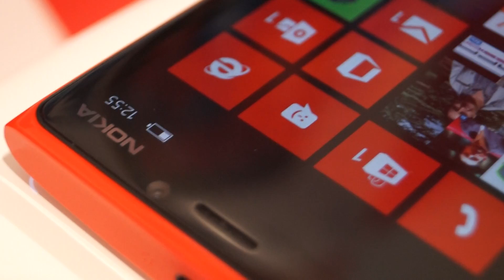نظره على الأكسسوارات الخاصه بسلسلة اللوميا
في دبي كشفت نوكيا بجانب هواتفها الرائعه سلسلة من الأكسسوارات والتي كانت مزيجا مابين السماعات وكذالك تقدم تقنية الشحن من دون أيّة قيود  وعموما قمنا بتجربتها ونود أن نعرّفها عليكم .البدايه مع الشاحن اللاسلكي Fatboy  وهو عباره عن وساده تقوم فيها بوضع هاتفك المحمول لنفترض اللوميا 920 ومن ثم سيقوم هو من تلقاء نفسه بشحن الهاتف من دون أيّة وصلات تدخل في هاتفك المحمول وهذه المخده مصنوعه من المايكروفايبر تدعم معايير العالميه للشحن اللاسلكي Qi  لذالك أي هاتف آخر يمكنه شحن الهاتف طالما أنه يدعم هذه المعايير وكما أنها ستكون بعدة ألوان وحسب مارأينا اللونين الأصفر والأبيض وسعر هذا الشاحن هو تقريبا 800 درهم إماراتي وهو متوفر في متجر نوكيا الآن .

الشاحن ذو المسند والذي سيقوم بشحن هاتفك بالطريقه البسيطه جدا متوفر أيا وسيكلفك تقريبا 600 درهم إماراتي . أذا أنتقلنا إلى عالم JBL ونوكيا فأننا سنرى سماعتين منها السماعه JBL Power Up وهي سماعه كبيره لاتحمل مسند ! لماذا ؟؟ لأنها لاتحتاج إلى واحده فهي تدعم تقنية NFC والتي لن تقوم فقط باللمس لبثّ الأغاني لا ! أنت فقط تحتاج إلى وضعه فوق السماعه وسيقوم ببثّ الأغاني وبنفس الوقت شحن هاتفك المحمول نعم طريقه مبتكره نادرا مانراها .

أخيرا السماعه JBL PlayUp  وهي سماعه خارجيه بسيطه تستخدم تقنية NFC ولا تقوم بشحن هاتفك المحمول وهي سماعه ذو جودة تصنيع ممتازه سهلة الحمل إلى أي مكان وصغيرة الحجم أيضا وتملك من الخلف منفذ USB صغير الحجم وزرّ  كما أن السماعه تدعم تقنية البلوتوث لعملية الأقتران بالأجهزه الاخرى .للأسف كلا السماعتين لم يتم الأعلان عن السعر ولا حتى موعد الأصدار .